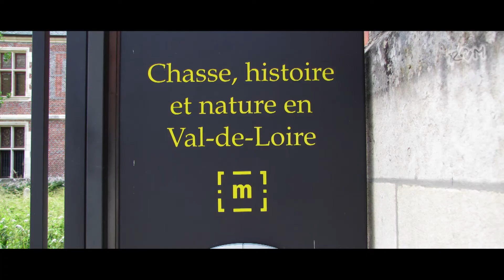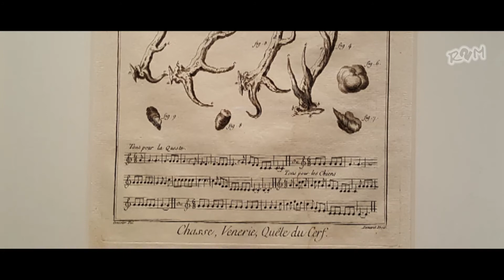R2M - château de Gien (45)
A l'occasion des 20 ans de la Fête de la Sange, les équipes de R2M découvrent les collections du château de Gien. Après 4 ans de fermeture pour travaux, le château-musée de la chasse et de la nature de Gien rouvrent ses portes au public. Ambiances et scénographies modernisées, visitez un lieu atypique et merveilleux.